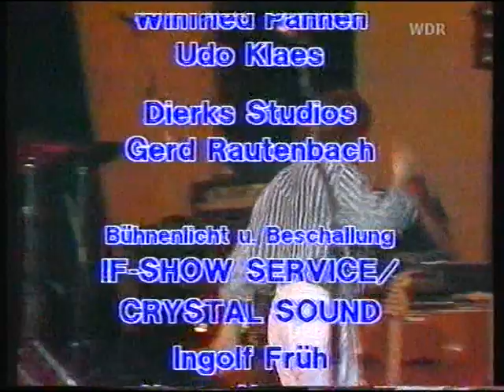Paul Brady and Band - Live Loreley 1984 (Rockpalast, WDR)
Irish singer - songwriter.
Bob Dylan was sufficiently impressed by Brady's work to name-check him in the booklet of his 1985 box set, Biograph. The actual quote was "(...) people get too famous too fast these days and it destroys them. Some guys got it down - Leonard Cohen, Paul Brady, Lou Reed, secret heroes, John Prine, David Allen Coe, Tom Waits. I listen more to that kind of stuff than whatever is popular at the moment. They're not just witchdoctoring up the planet, they don't set up barriers (...)". (Wikipedia)

Line-up:
Paul Brady, voc, g, key
Terry Williams, dr (Man, Rockpile, Dire Straits)
Phil Palmer, g (Dire Straits)
Kenny Craddock, key (Van Morrison)
Ian Maidman, b (Penguin Cafe Orchestra, Joan Armatrading, ian Dury)